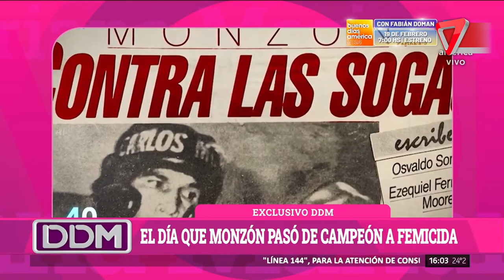😱MAXI MONZÓN: "el primer femicidio mediático"